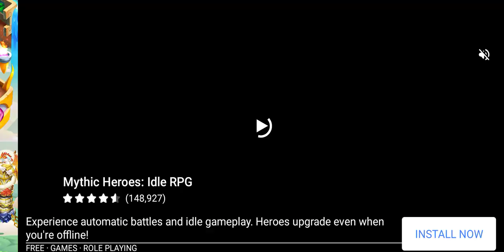December 19, 2021